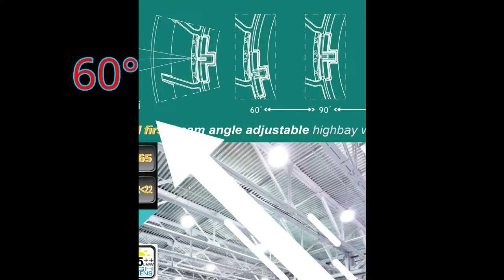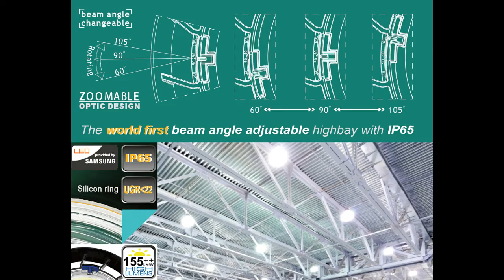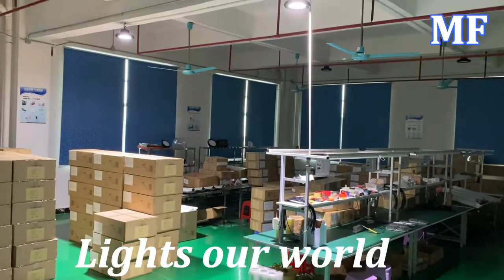LED High bay Lights video-Lens zoomable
Mf produce reliable LED highbay light since more than 8 years ago, the video tells you how the lamp secure waterproof, fireproof, and robust design for impact testing.

Lights the world, TOGETHER.